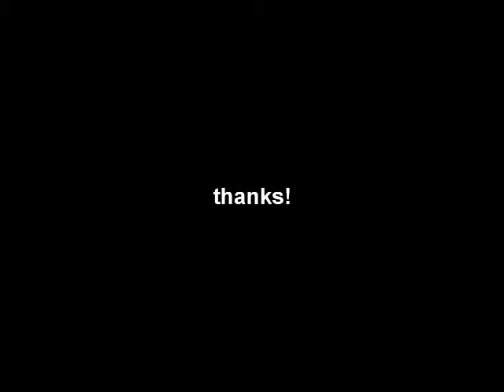Yana Slabakov 12th Street Rag 20090829